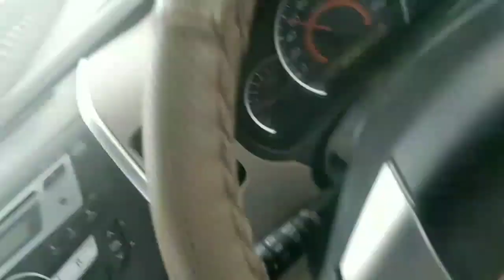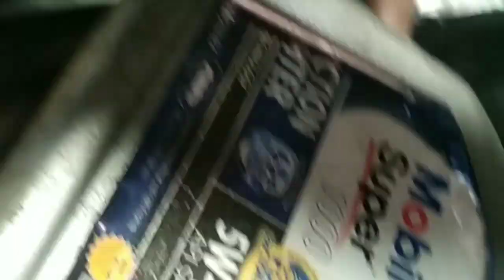nityanand Auto Zone. car workshop. go mechanic. sarvice centre. garage me kam kese hota hai.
nityanand Auto Zone. car workshop. go mechanic. sarvice centre. garage me kam kese hota hai.  car workshop online. car mechanic online